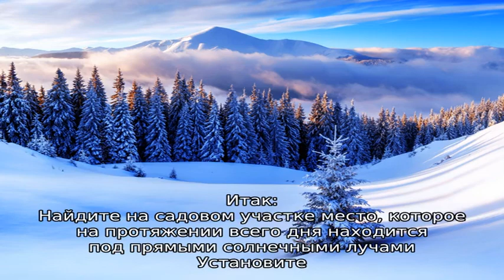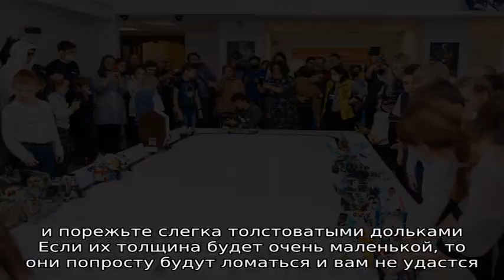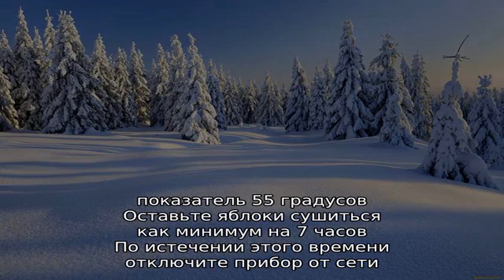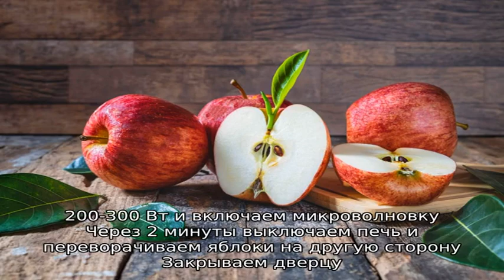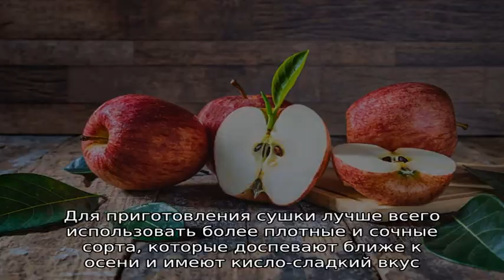Как правильно сушить яблоки на зиму в духовке, электросушилке, микроволновке, аэрогриле, на солнце.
Как правильно сушить яблоки на зиму в духовке, электросушилке, микроволновке, аэрогриле, на солнце?  Как сделать сухофрукты из яблок в домашних условиях?